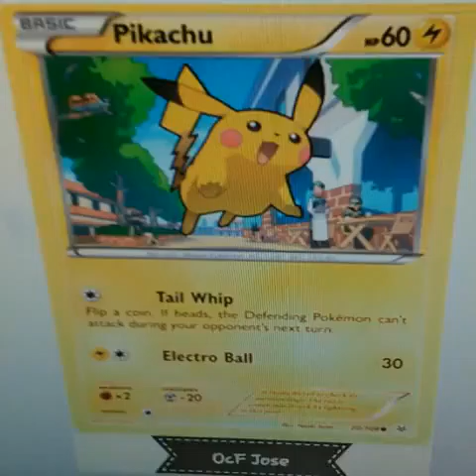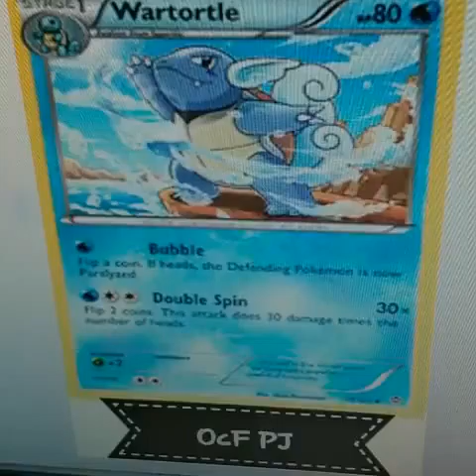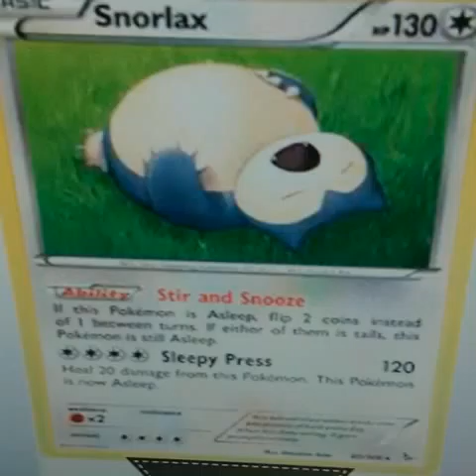OCF KIDS SKATE TEAM VIDEO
Feat
@antrax.tarzan  Jose